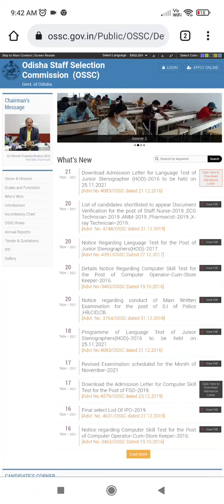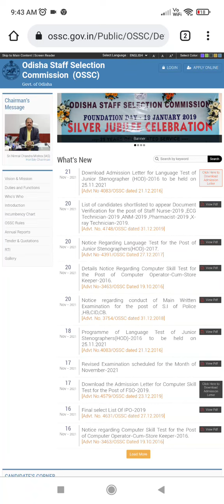ଆସିଗଲା ରେ ଭାଇ ADMIT CARD | Download Your Admit Card for Written Exam 👍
ପାଆନ୍ତୁ ୬ ମାସ ର ଫ୍ରି Unacademy Subscription | ଯଦି ଆପଣ ଆଜି ରାତି ୧୨ ଟା ପୂର୍ବରୁ join କରୁଛନ୍ତି ତାହେଲେ ଆପଣଙ୍କୁ ମିଳି ପାରିବ ୬ Months ର ଫ୍ରି ପ୍ଲାନ୍ | Valid : 10/12/2021 till 12 AM | Details ଜାଣିବା ପାଇଁ video ଦେଖନ୍ତୁ କିମ୍ବା (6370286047) ରେ call କରନ୍ତୁ | USE CODE KUMAR45 TO GET 10% OFFER and Books

OSSC Junior Stenographer | New Recruitment Update | Watch Now | Odisha Staff Selection Commission

To join my free live classes, Use code 'KUMAR45'

Laxmidhar Sir Youtube Channel - average i simplification i number system i ri i ari si i2021 | Laxmidhar Sir Youtube Channel - osssc exam 2021 i history full coverage i history full cover